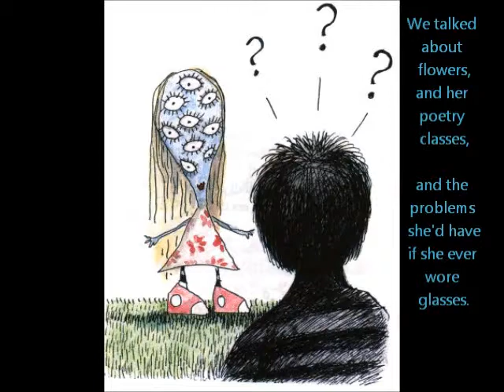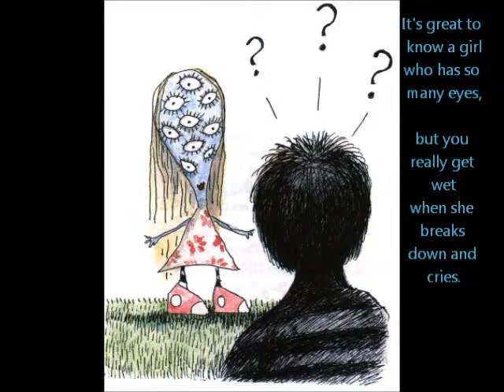Girl with one eye + The girl with many eyes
Een iets minder bekend liedje van Florence and the Machine. Let s.v.p. niet op mijn lousy guitar playing (nooit les gehad:s) Opgenomen met mijn mobieltje dus niet van erg goede kwaliteit..;)
Met een gedicht van Tim Burton: The Girl With Many Eyes